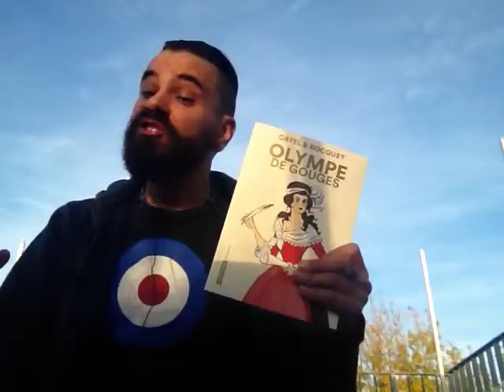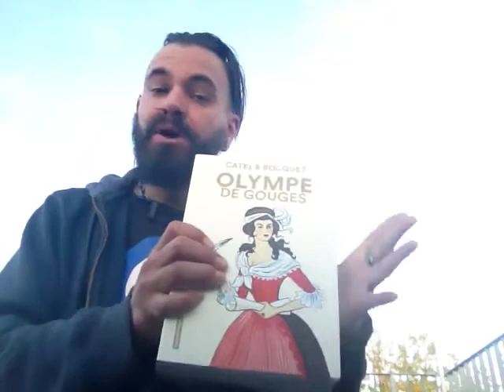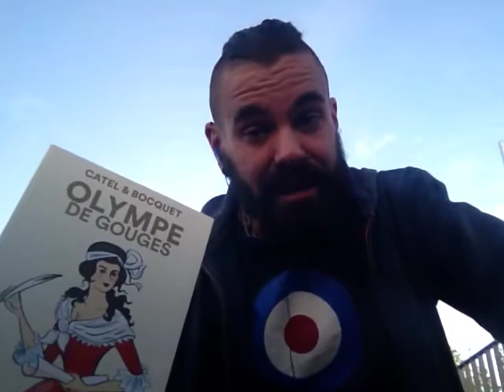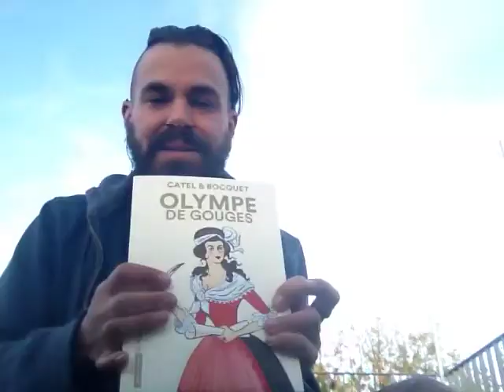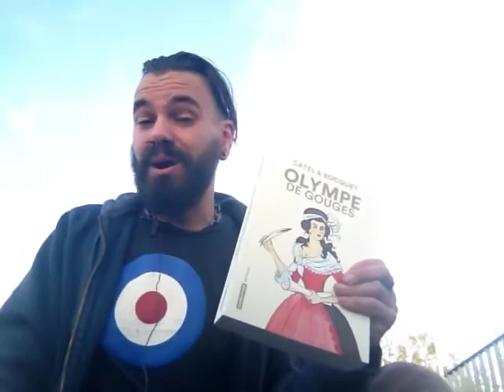[9] Connaissez vous Olyme? Olympe de Gouges, Catel & Bocquet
Impressions de lecture
Catel et José-Louis Bocquet. Olympe de Gouges. Paris, Casterman, 2012, 488 p.

Page Wikipedia et bibliographie des œuvres d’Olymbe de Gouges

Page de la bande dessinée sur le site de Casterman